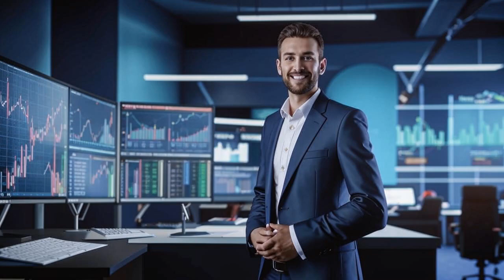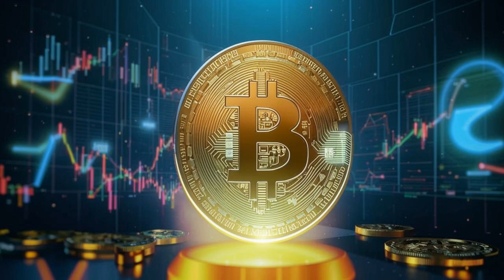🚨 White House Shocker: CFTC to Take Charge of Crypto? 😲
🌟 Crypto Regulation Update from the White House! 😲

Hey there, crypto enthusiasts! 🙋‍♂️ Andrew here, your host from BitsPuls. 📺

🚨 Big news coming out of the White House! 🚨 The CFTC might soon be regulating all the crypto that acts like a commodity or digital asset. 💪

Join me as we dive into the details and discuss the potential impact on the crypto industry. 🧐

We'll also chat about the SEC's role in regulating crypto securities. ⚖️

Tune in now to get the latest scoop on crypto regulation!